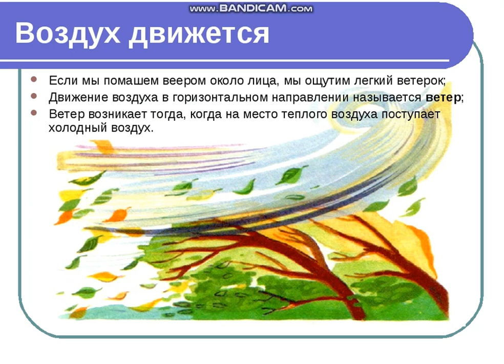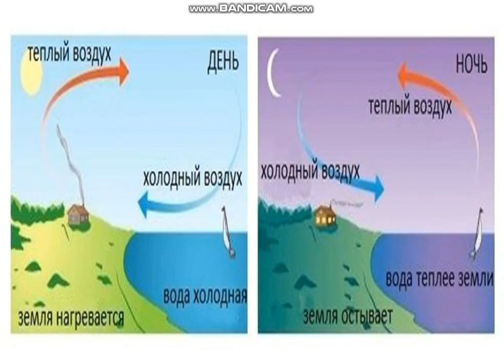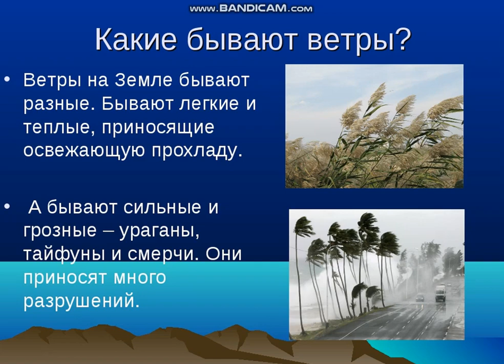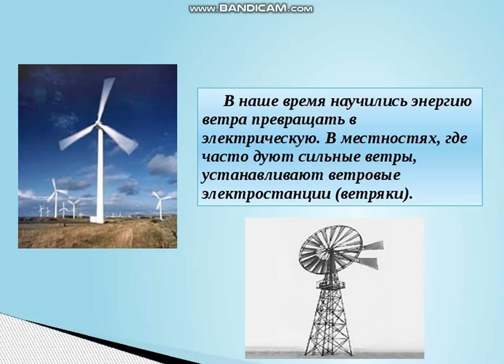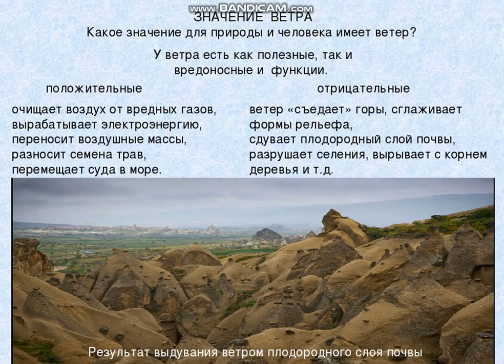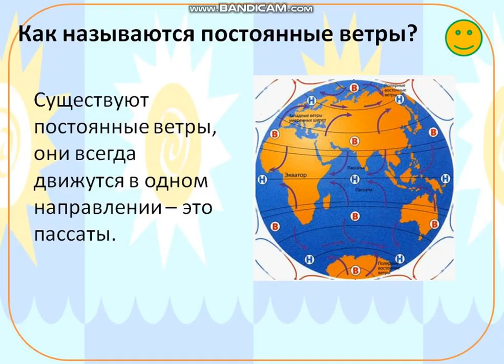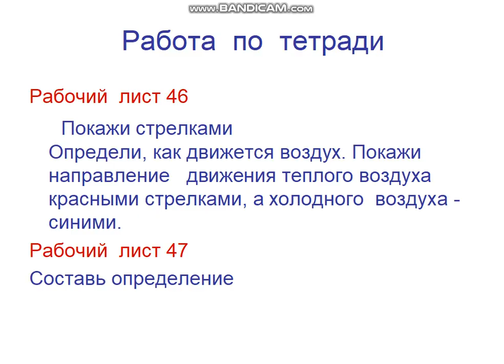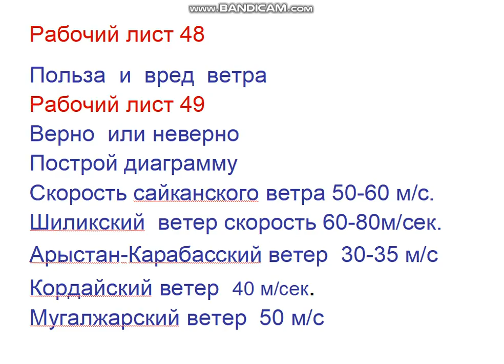Перемещение воздуха Польза и вред ветра